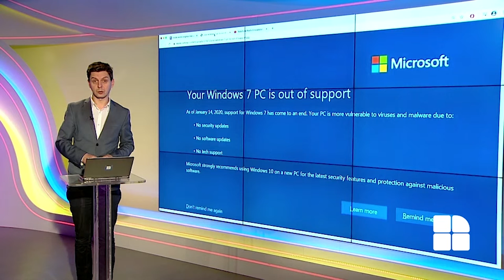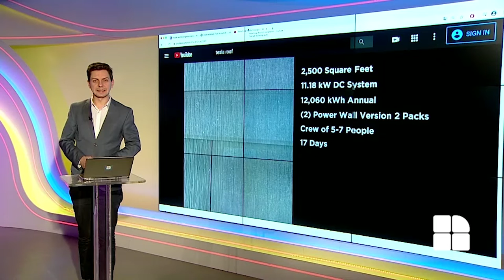realIT - 12 februarie 2020